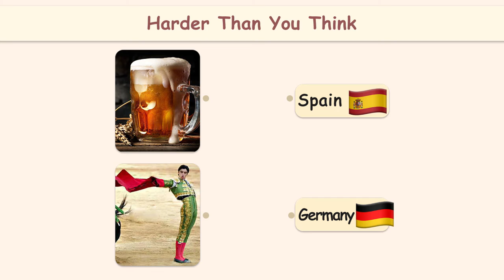地域风情3 横版 15s